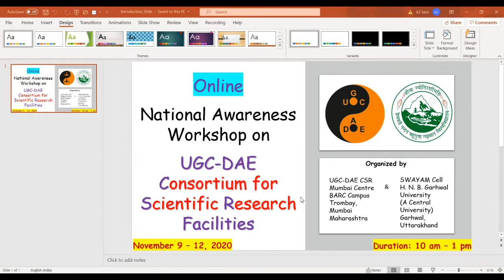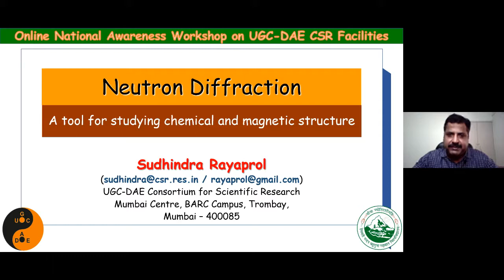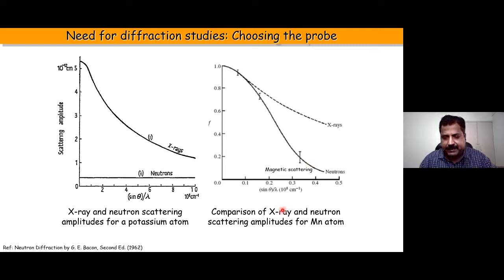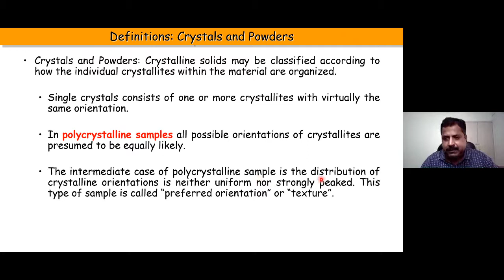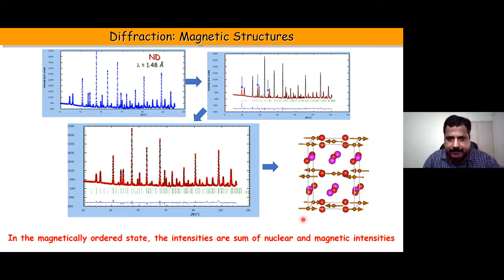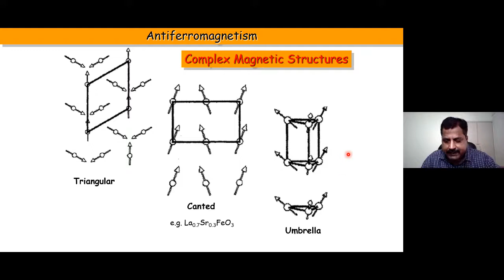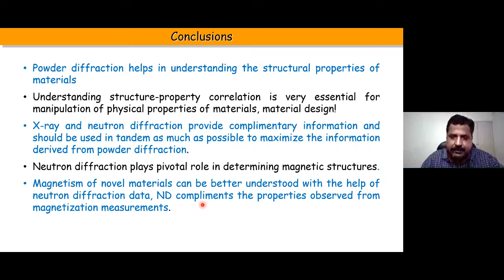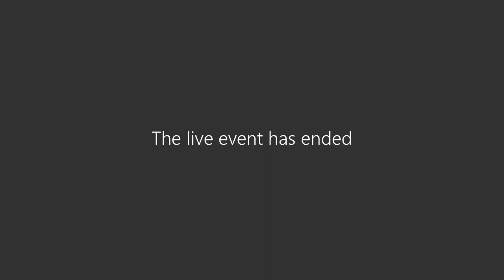Neutron Diffraction: A tool for Studying Chemical and Magnetic Structures: Dr. S. Rayaprol (D1L1&L2)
Online National Awareness Workshop On
UGC-DAE CSR Facilities
09-12 Nov. 2020

Neutron Diffraction: A tool for Studying Chemical and Magnetic Structures - Dr. S. Rayaprol

UGC-DAE CSR Mumbai Centre, Mumbai and SWAYAM Cell, HNBGU (A Central University), Uttarakhand are organizing a national awareness workshop on the utilization of advanced research facilities available through UGC DAE CSR. The workshop will address the basic concepts and applications of the large-scale facilities of DAE like INDUS Synchrotron, DHRUVA Reactor, VECC Kolkata etc. Overview of facilities at Mumbai, Indore and Kolkata Centres and at the Kalpakkam Node of CSR  at IGCAR will also be presented.

About UGC-DAE CSR
UGC-DAE Consortium for Scientific Research is an autonomous institute of University Grants Commission (UGC), which provides specialized training and advanced characterization facilities for university researchers and also making facilities of DAE accessible to them. With its centres at  Indore, Mumbai, Kolkata and Kalpakkam Node, the institution is extending its expert services and facilities to all academic researchers of India.Patrons

Prof. Annpurna Nautiyal
Vice-Chancellor

Director
UGC-DAE CSR

Guidance

Dr. Vasudeva Siruguri
UGC-DAE CSR Mumbai Centre

Dr. Abhijit Saha
UGC-DAE CSR Kolkata Centre

Dr. D.M. Phase
UGC-DAE CSR Indore Centre

Dr. N.V. Chandra Shekar
UGC-DAE CSR, Kalpakkam Node

Coordinators

Dr. S. Rayaprol